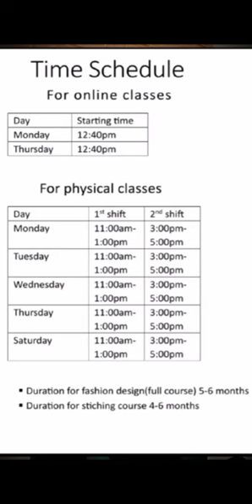Online Fashion Designing Course|Free certification |AS Fashion Institute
Fashion Designing For Beginners Fashion design is the art and science of creating clothing and accessories that are both functional and aesthetically pleasing. It involves the process of conceptualizing, designing, and producing apparel and accessories that are fashionable, practical, and marketable.

A fashion designer is responsible for creating original designs that are innovative, trendsetting, and marketable. This process involves researching current trends, sketching ideas, selecting fabrics and materials, creating patterns, and overseeing the production of the final product. Fashion designers may specialize in various areas such as womenswear, menswear, childrenswear, haute couture, sportswear, or accessories design.

Fashion design requires a blend of creativity, technical skill, and business acumen. It is an exciting and dynamic field that is constantly evolving, influenced by cultural, social, and economic factors Fashion designers must have aFashion design requires a blend of creativity, technical skill, and business acumen. It is an exciting and dynamic field that is constantly evolving, influenced by cultural, social, and economic factors. Fashion designers must have a keen eye for detail, a strong understanding of fabrics and construction techniques, and a passion for staying up-to-date with the latest trends and innovations in the industry.

Musician: @iksonmusic
We are going to start our Advanced Fashion Designing Course from 18th April,2024